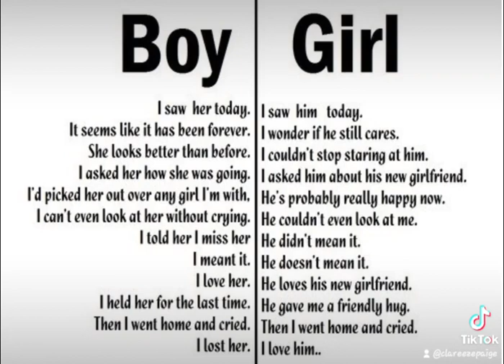SITUATIONnaires: My Male Foreign Friends Fed Up Of Western Women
I know the first parts were not audible but I am pooor in editing coz I have to censor a lot of swear and bad words. But the gist is, my male friend was saying that his gf moved in, doesnt clean and just cook for herself, doesnt care for him  except to "give her body".

To respect their identity as per requested, the faces  and names are disclosed and voices are changed. But guaranteed, THIS IS LEGIT! 😊🫡